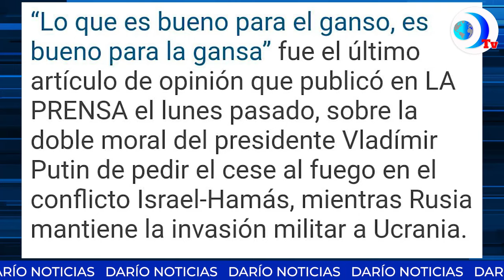Alertan sobre el secuestro policial del analista y columnista de la prensa Guillermo Miranda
Alertan sobre el secuestro policial del analista y columnista de La Prensa Guillermo Miranda, miembro de la Resistencia nicaragüense. Esto y más en el noticiero de DarioMediosInternacional